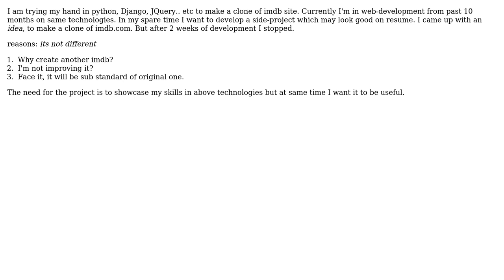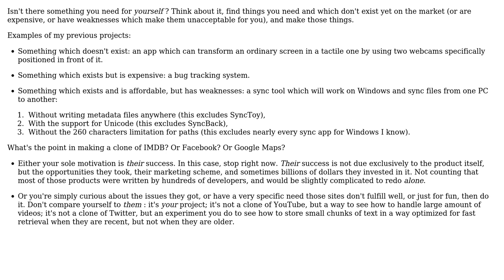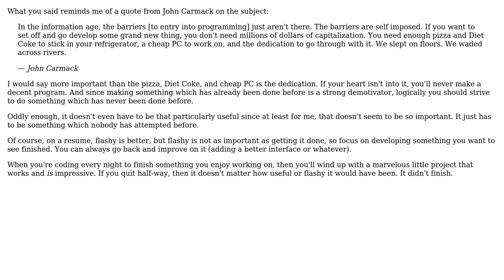Software Engineering: Creating a clone of a site is good idea for project? (2 Solutions!!)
Software Engineering: Creating a clone of a site is good idea for project?

With thanks & praise to God, and with thanks to the many people who have made this project possible! | Content (except music & images) licensed under CC BY-SA | Music | Images & others | With thanks to user user2211729 user Neil user Joachim Sauer user Arseni Mourzenko and the Stack Exchange Network Trademarks are property of their respective owners. You are responsible for your own actions.